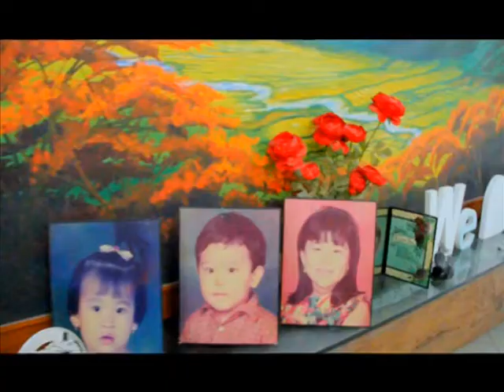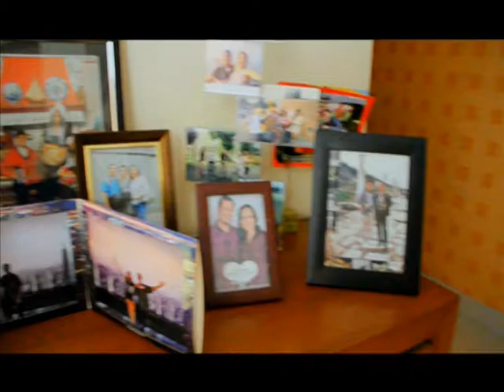Keluarga Bahagia karena Hati yang Indah 3, Ir. Jarot Wijanarko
MENGAMPUNI, itu tidak mudah, tetapi harus, bahkan mestinya menjadi gaya hidup, karena tanpa kemampuan mengampuni, orang tidak akan bahagia, keluarga tidak akan bahagia.  Bahagia bukan hanya kalau keluarga berubah (itu bisa saja terjadi) tetapi sebelum hal itu terjadi, dia sudah bisa bahagia karena merasa mulia bahwa dirinya bisa mengampuni. Perlu mengampuni sambil merasa mulia, bukan mengampuni sambil menderita.

Simak selengkapnya dalam video streaming Bahagia karena Hati yang Indah 3, oleh Ir. Jarot Wijanarko ini. Motivator dan penulis buku keluarga.